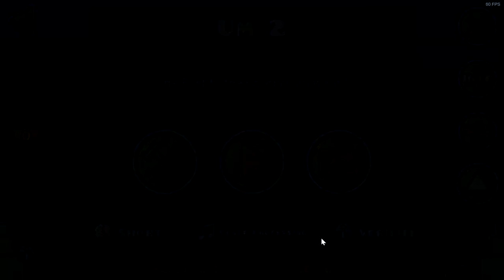Verfiying another level